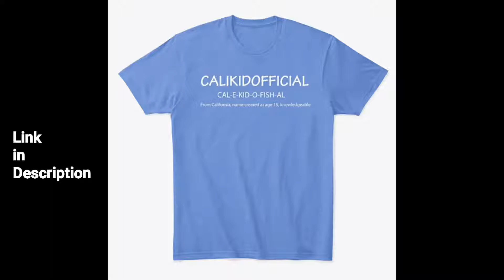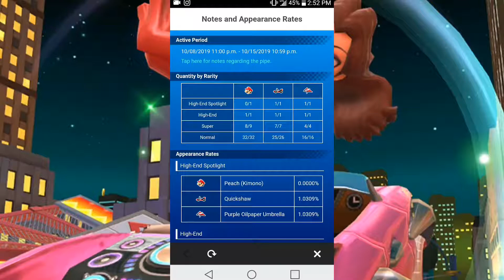Mario Kart Tour Lets Play Android (Part 25)